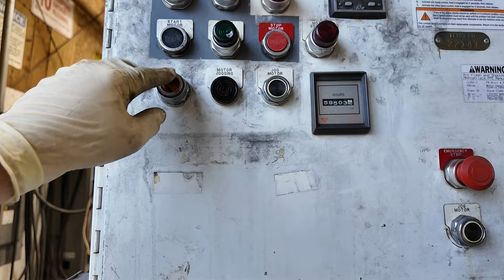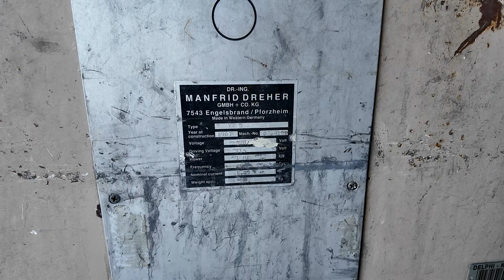SKU 239368 Dreher VT-5 5 Barrel Rotating Deburring Finishing Wet Media Tumbler 480V 3Ph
45 Liter capacity each barrel
4 extra barrels included without lids or latches. Lids and latches on barrels in photos fit the 4 extras.
5 barrels with lids and latches
Needs belt drive guard